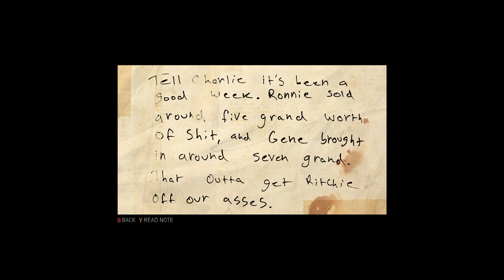Mafia 3 Gameplay Part 6 - Merle Jackson